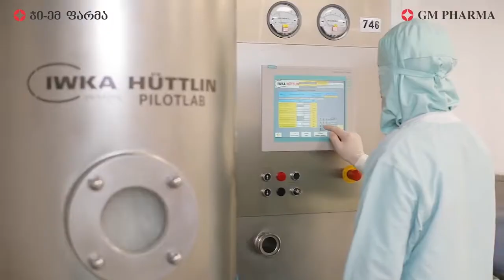Rothschild & Co Working For Georgia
One more strategy that Georgia might have in the nearest future seems to be the strategy for Georgia’s transformation as a regional financial hub. The Georgian government reports that Rothschild & Co will be working on the strategy for Georgia. The agreement between the company and the Government of Georgia has been signed in Brussels. During the meeting with the Prime Minister of Georgia, Managing Director of the "Rothschild & Co" stated that the company will elaborate a strategy for turning Georgia into a regional financial hub and also will work in the direction of drawing more financial resources and grants into the country.

Well, "Rothschild & Co" is the world’s one of the largest independent financial services groups, operating in more than 40 countries globally, so their expertise is of course unquestionable in this direction. Here are more details on this news in a short video that the Government of Georgia has distributed online.